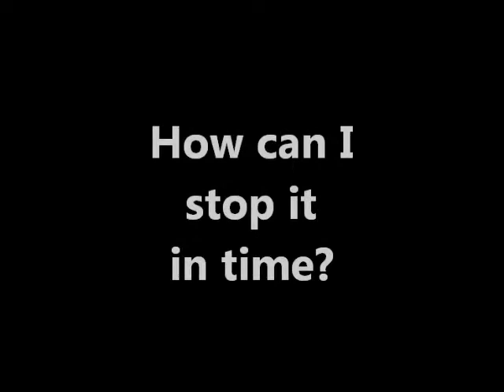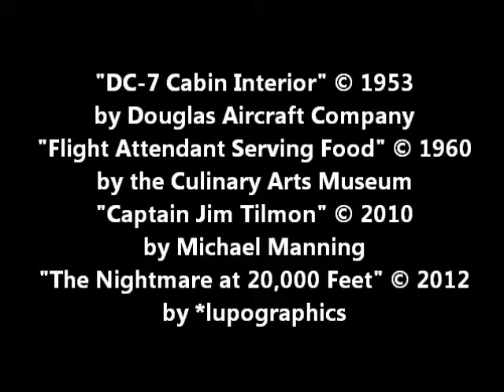Nightmare at 20,000 Feet: Horror Stories by Richard Matheson (MPL Book Trailer 171)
Mooresville Public Library (Mooresville, Indiana) presents a book trailer featuring the short story anthology, "Nightmare at 20,000 feet:  Horror Stories by Richard Matheson."